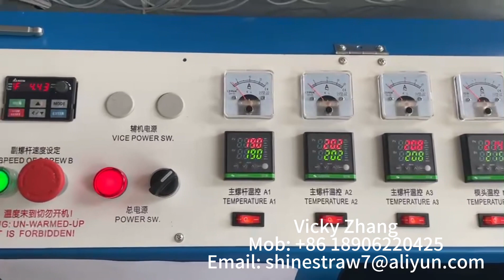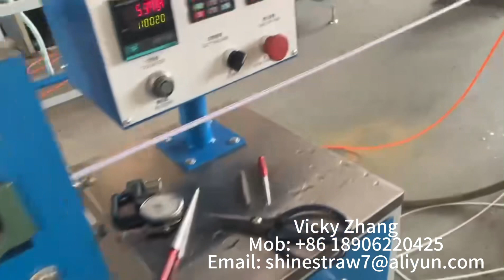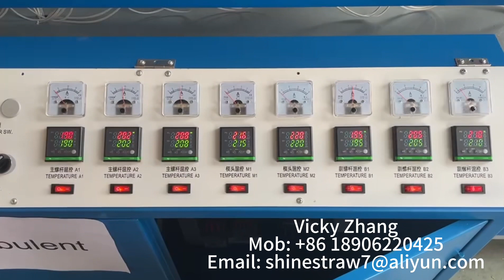Cheap 2 Colors PP Straw PLA Straw Extruding Machine Drinking Plastic Straw Making Machine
1. straw diameter adjustable;
2. straw length adjustable;
3. speed around: 700-800pcs/min;
4. running stable, low wastage, cheap price.